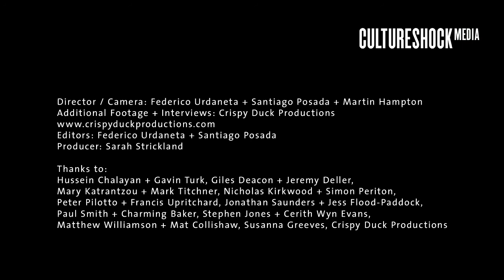Britain Creates: The Exhibition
The designers, artists and curator, Susanna Greeves, guide us through Britain Creates: Fashion + Art Collusions, with behind-the-scenes studio footage of the pairs at work.
"The Britain Creates project set out to add a new chapter to the long story of fashion and art's special relationship. By pairing artists and fashion designers, the ambition was to foster a whole series of fresh collaborations between the two disciplines, and out of them a body of work, in less than a year." The exhibition is open at the Victoria and Albert Museum until July 29th 2012